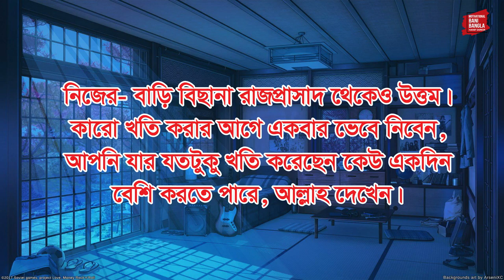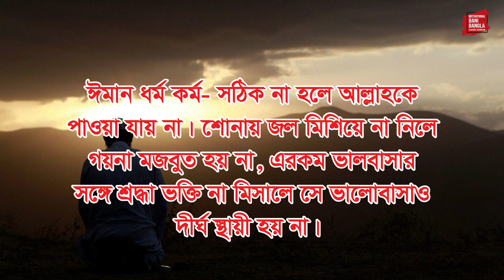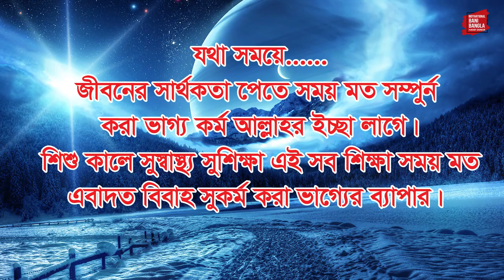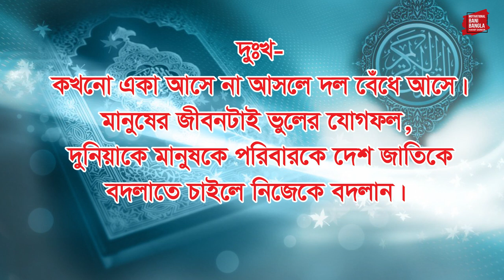অর্থ স্বার্থ বিত্ত (Motivation video-240)